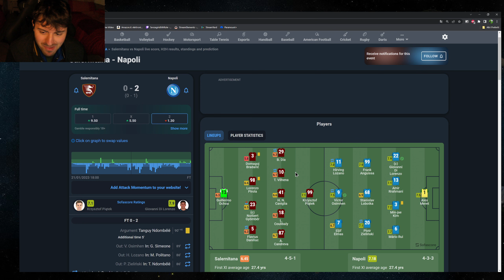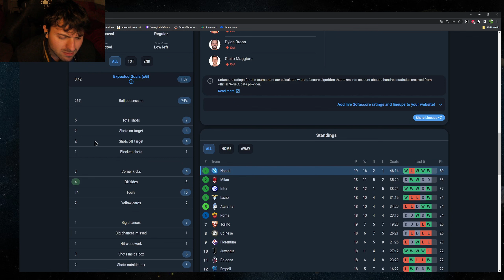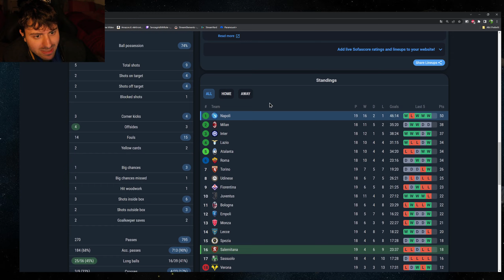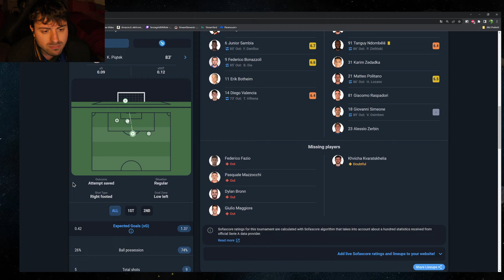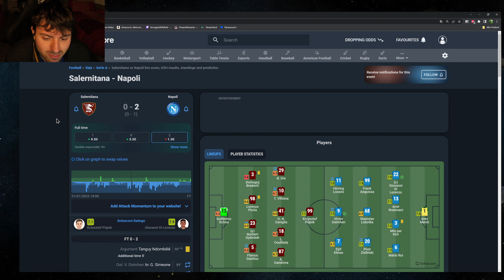Salernitana - Napoli 0 - 2 "50 PUNTI!!!" Post-Partita